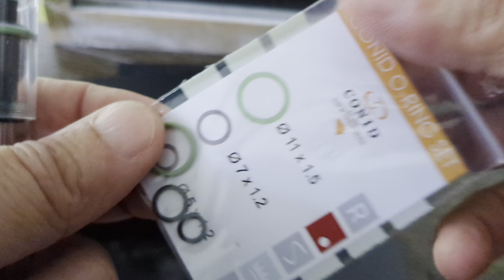CONID MINIMALISTICA DEMONSTRATOR BULKFILLER FOUNTAIN PEN